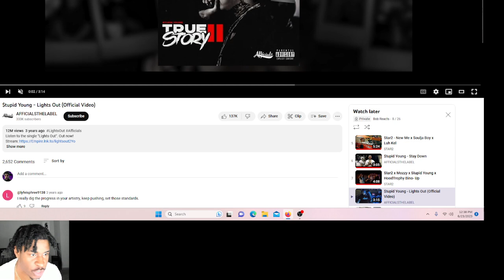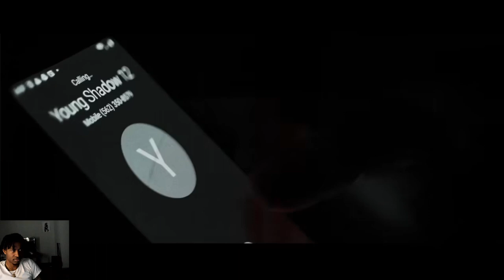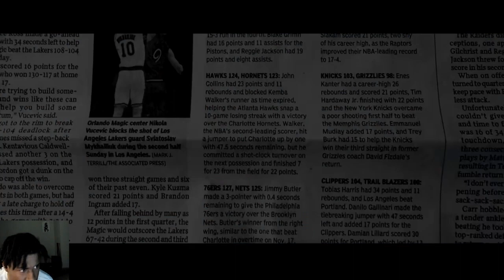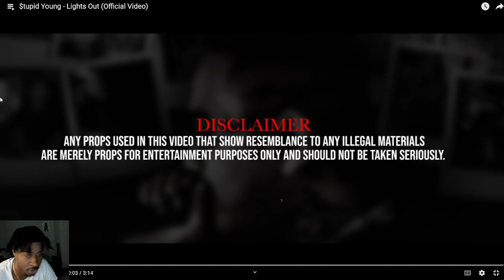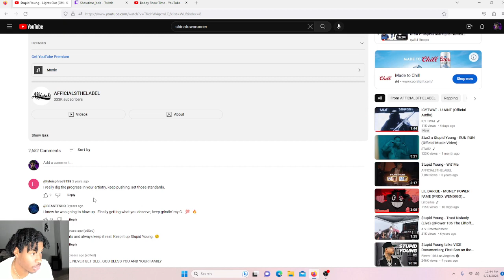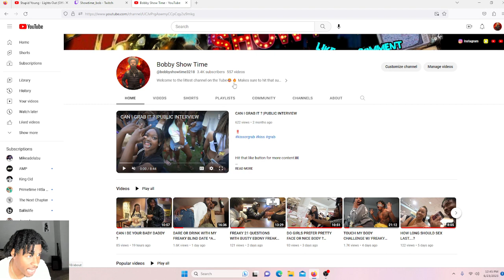AMERICAN REACTS TO $TUPID YOUNG LIGHTS OUT (OFFICIAL MUSIC VIDEO)